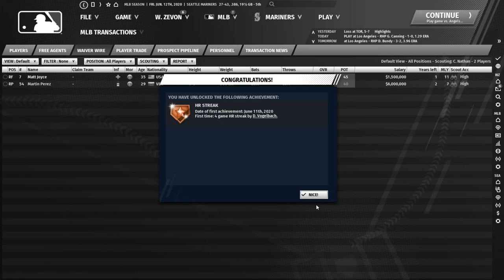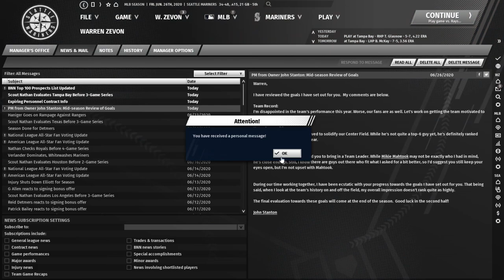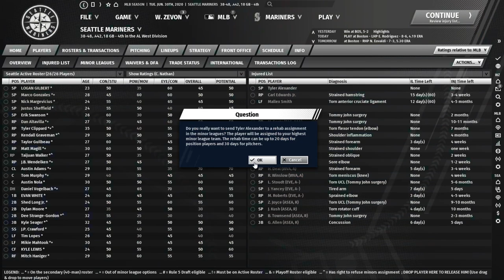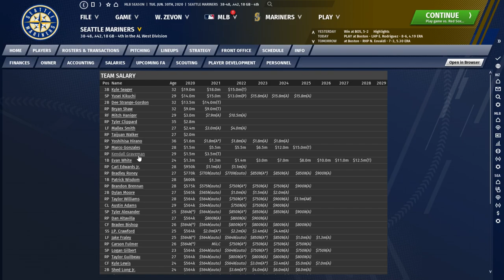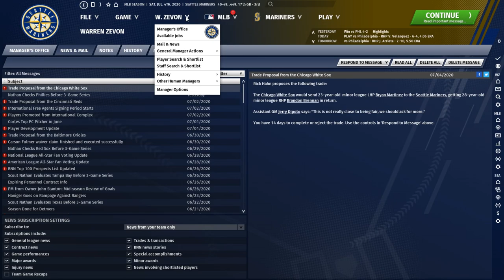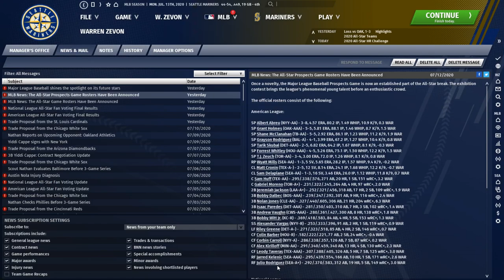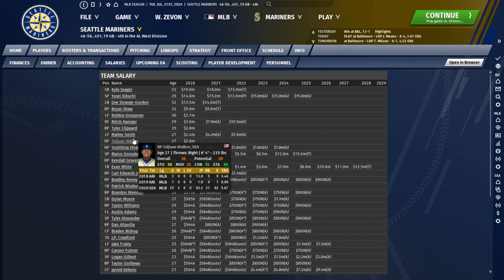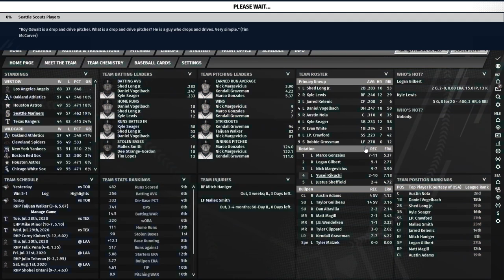OOTP 21: Seattle Mariners [Ep. 3] - 2020 Midseason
King of the waiver wire.